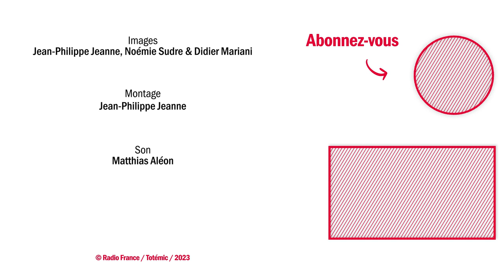"Blowing In The Wind" de Bob Dylan par Fatoumata Diawara - Carte blanche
Fatoumata Diawara était l'invité de Totémic le 9 mai pour son nouvel album" London Ko". Pour sa carte blanche elle reprend le célèbre titre de Bob Dylan, "Blowing In The Wind"